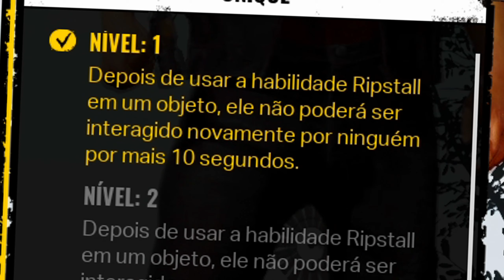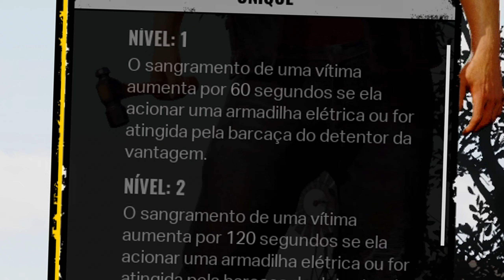Hands é o NOVO MEMBRO DA FAMILIA do Texas Chainsaw Massacre!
Krebis
Texas Chainsaw Massacre Game
Hands Familia
Novo Killer